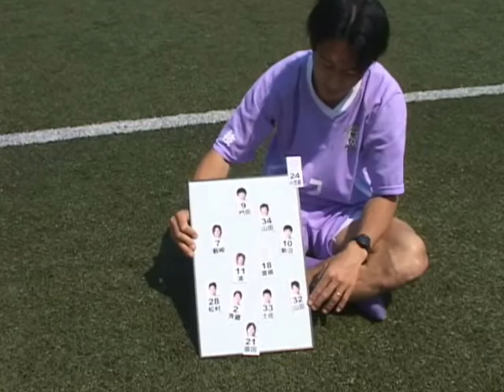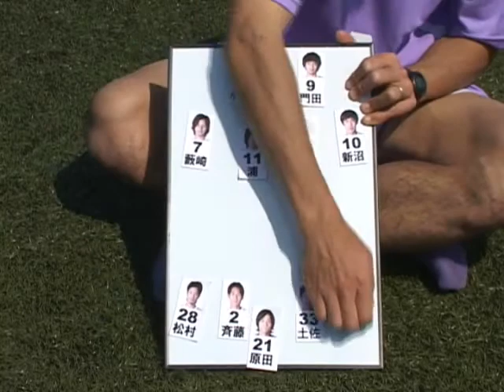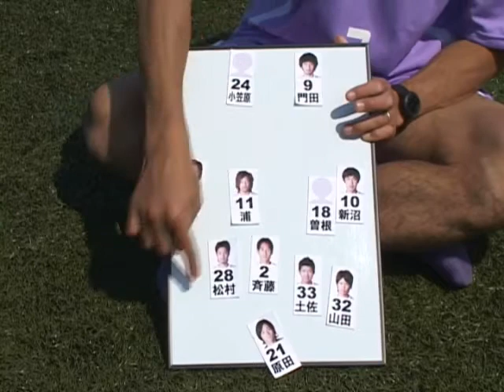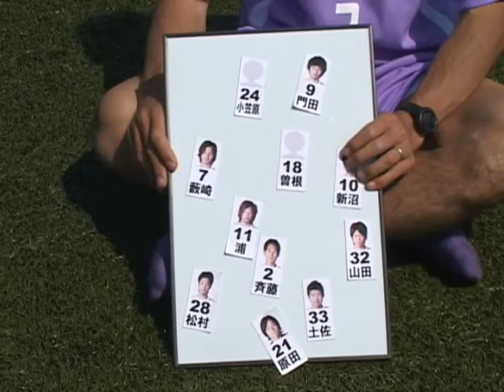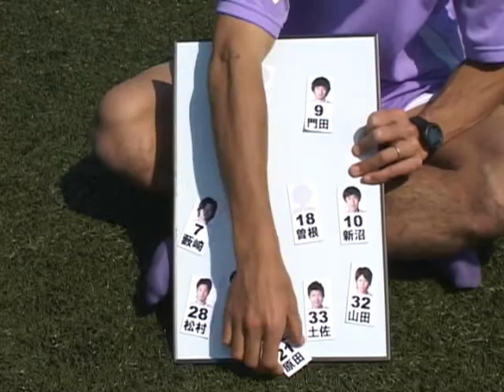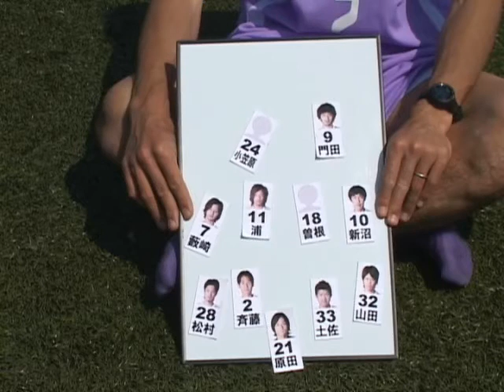4月29日 齊藤俊秀解説1、2本目